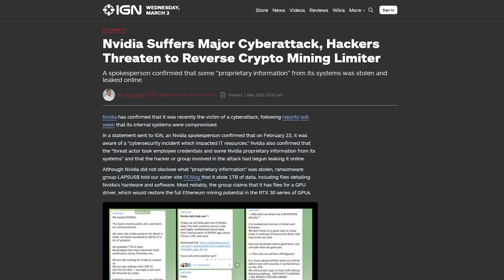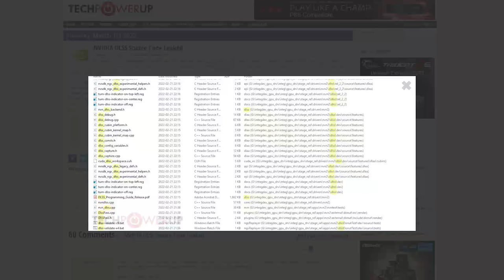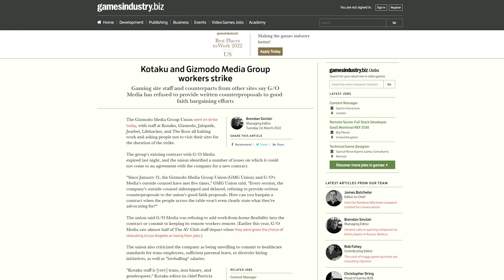Nintendo Switch 2 Leaks Online & The End of Kotaku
Nintendo Switch 2 gets a very real, serious leak, meanwhile it appears video game news website, Kotaku, might be coming to a close.

00:00 - Intro
01:26 - Switch 2 MASSIVE Leak
08:48 - The End of Kotaku?